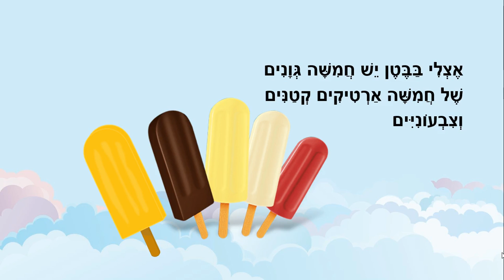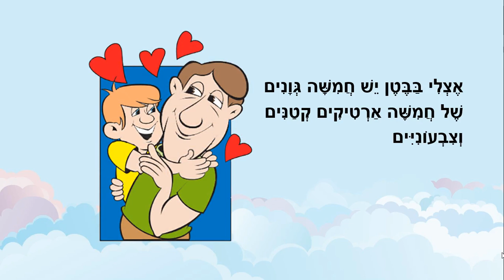חמישה ארטיקים קטנים - סיפור קיץ לילדים - מנוקד - כתבה: ריקי זקן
חמישה ארטיקים קטנים
סיפור ילדים